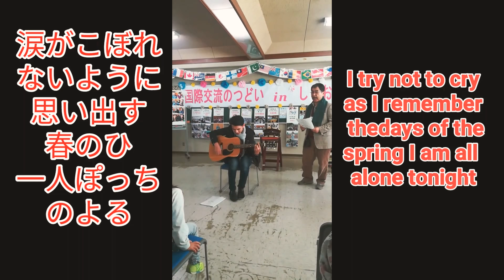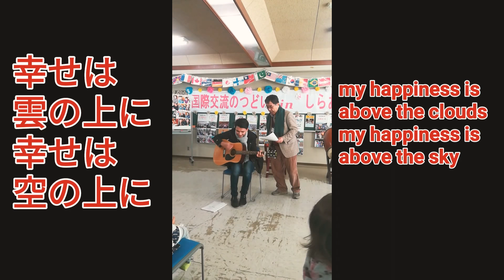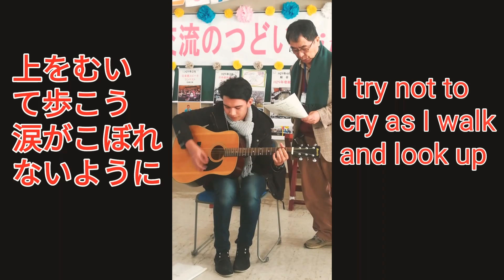The most famous song in Japan!